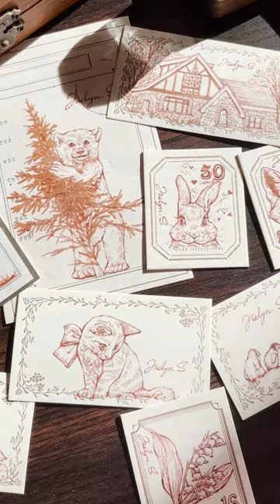Jaelys.S Sign card 47 a European country house